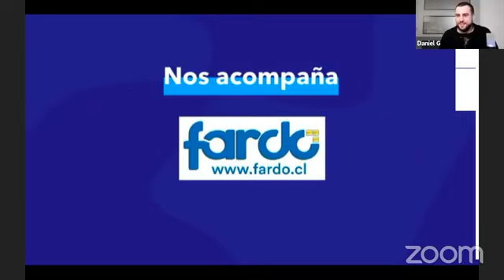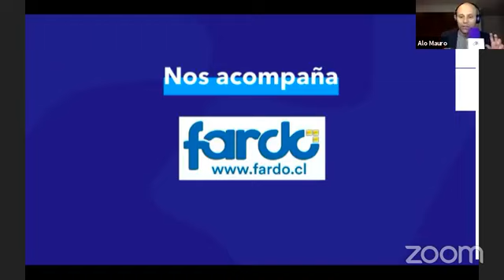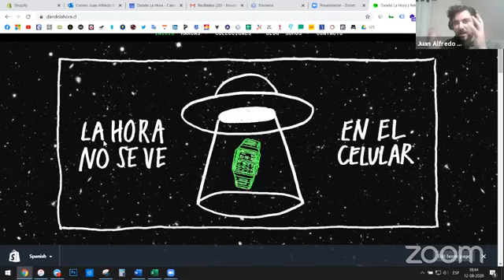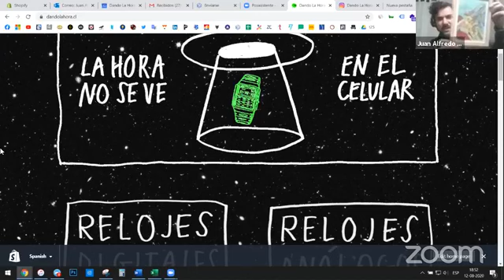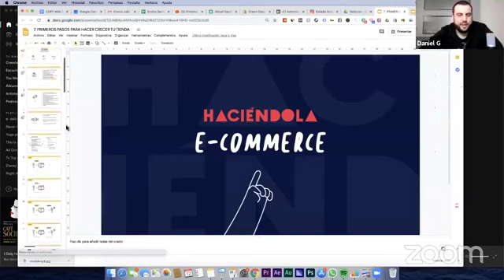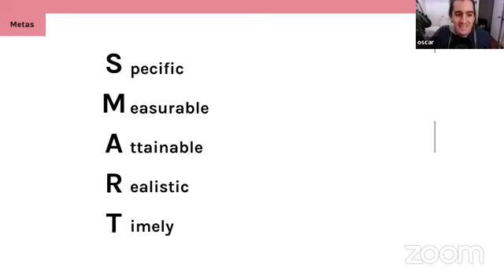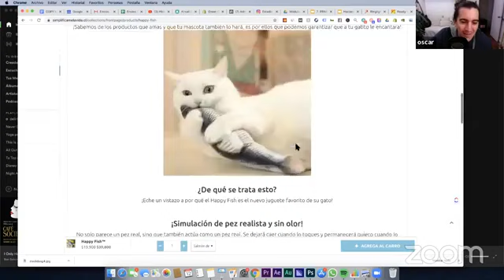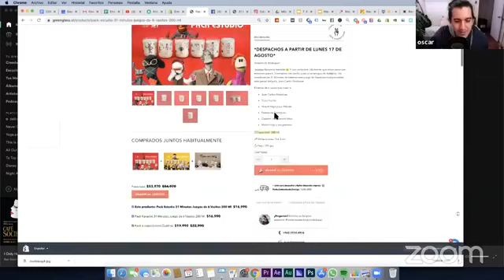ALÓ MAURO, EMPRENDE DESDE CASA - CON JUAN ALFREDO GARCIA Y OSCAR MUÑOZ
La semana pasada el gran Oscar Muñoz de @greenglasschile y @haciendolajuntos nos deleitó con su historia de vida y sus conocimientos!! Esta semana Oscar se repite el plato y se suma Juan Alfredo García de @dandolahora.cl